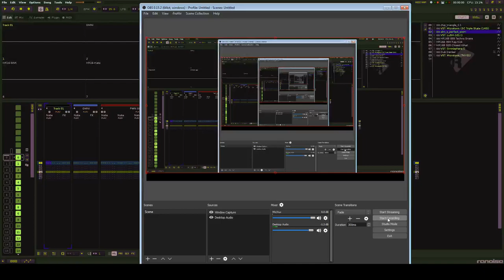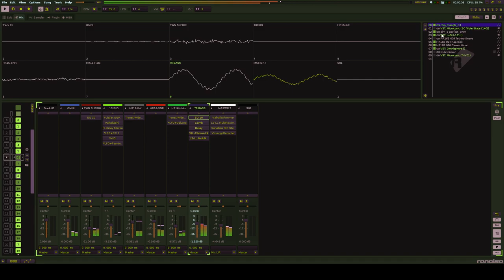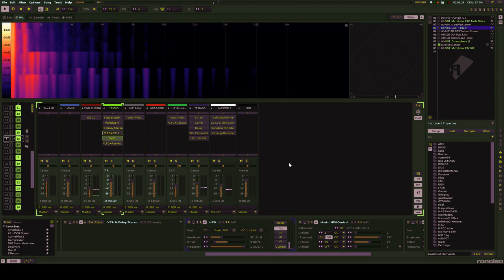renoise fun 10